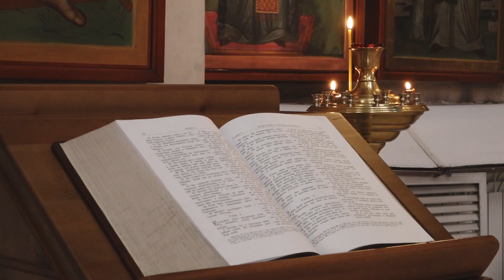Слушаем пастыря: у православных верующих продолжается Великий Пост - Абакан 24